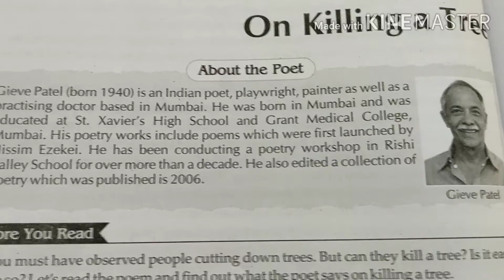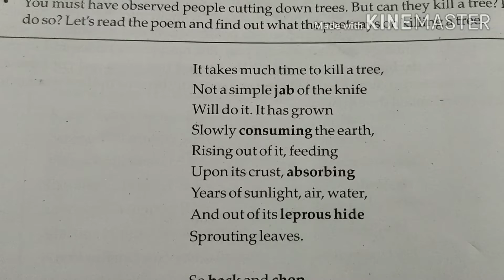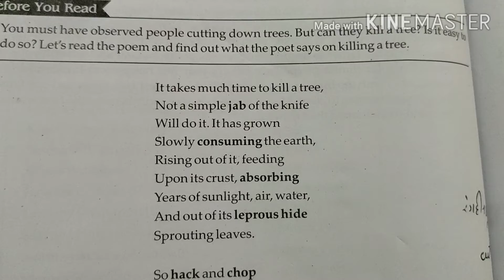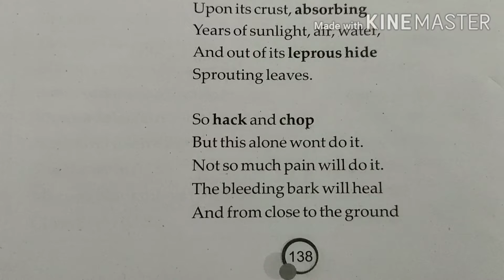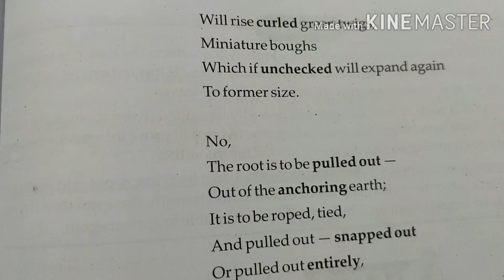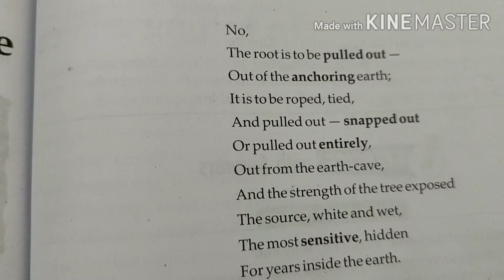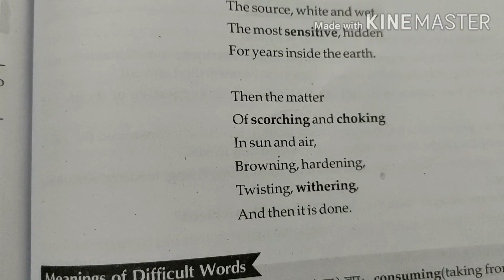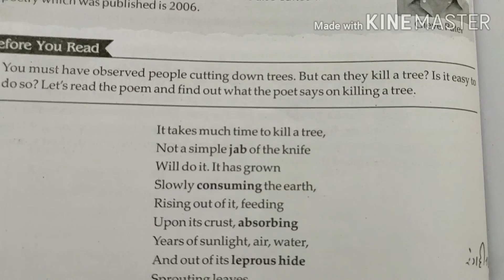On Killing a Tree Class 9 | On Killing a Tree Class 9 in Hindi | English Class 9